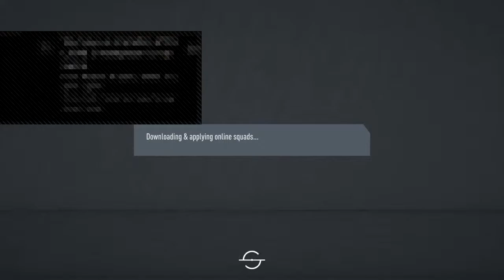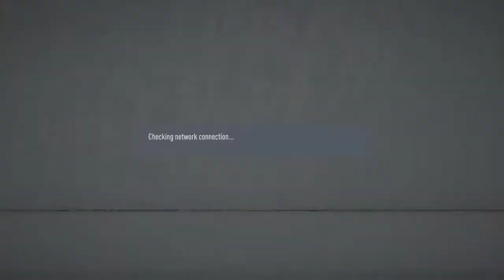ROAD TO DIVISION 1 CAN WE DO IT?!?! WITH STEFAN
If u are mint... even £0.02 would be most appreciated